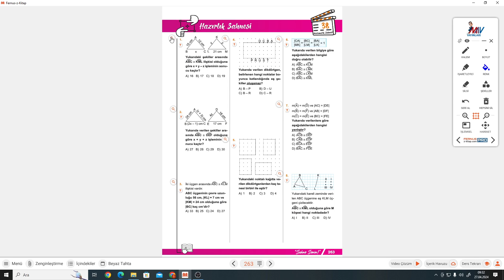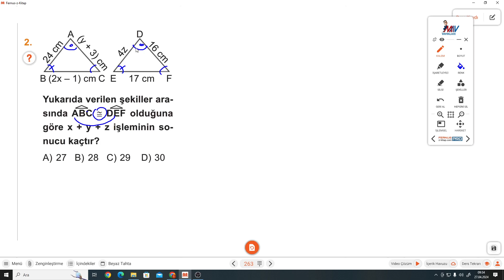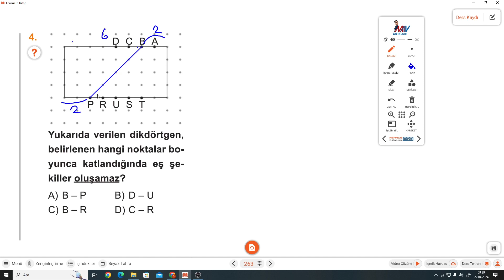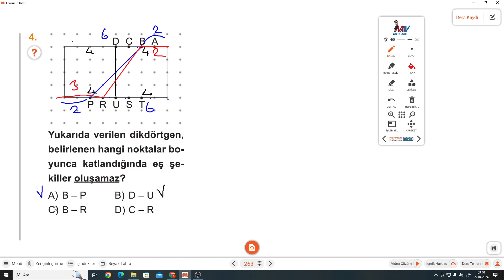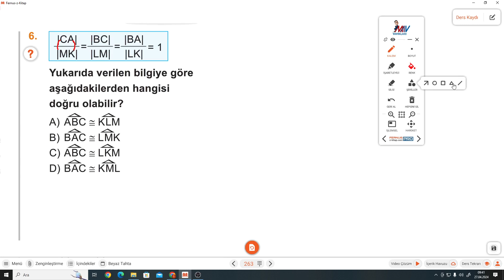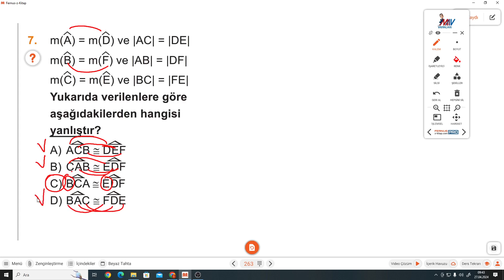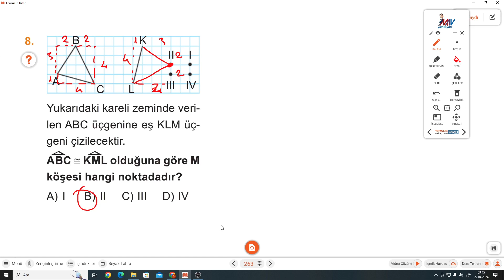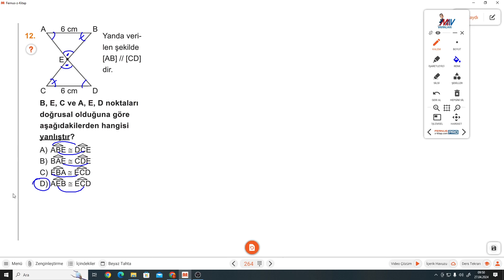8.SINIF MATEMATİK SAHNESİ S.263-264 HAZIRLIK SAHNESİ 38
8.Sınıf MATEMATİK SAHNESİ S.263-264 HAZIRLIK SAHNESİ 38 ile devam ediyoruz.